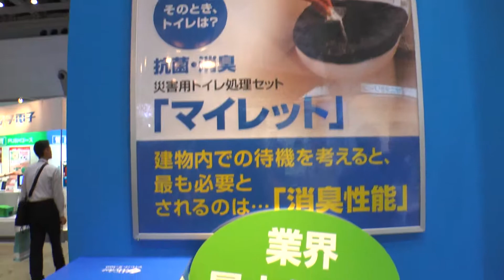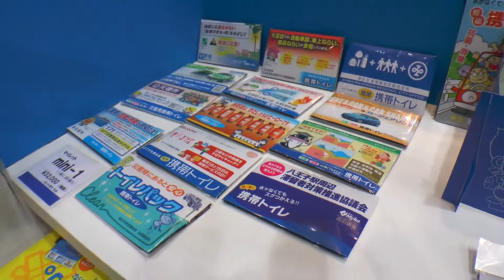オフィス防災 EXPO 2013：まいにち「マイレット」シリーズ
オフィス防災 EXPO 2013 まいにち株式会社ブースでは、携帯トイレ「マイレット」シリーズが展示、紹介されておりました。元々は全く異なった業種だったそうですが、阪神淡路大震災を契機に、当時必要だった（なくて困った）非常用トイレを開発し、提供して10年以上の実績があるということです。備蓄用だけでなく、ノベルティ用としてコンパクトなパッケージも用意されています。